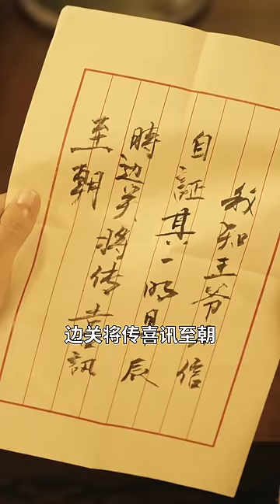[MULTI SUB] 《重生后我助王爷登皇位》云蕖新婚夜被负心汉和新欢赐死，重生后助儿时伙伴登皇位（高清全集）重磅推荐#短剧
】云蕖被挚爱楚景恒背叛家破人亡，在楚景恒和新宠沈清荷大婚之夜被赐毒酒而死，重生醒来后决定扭转命运，第一步就是拒绝嫁给二皇子，拉拢六皇叔，利用前世记忆扭转乾坤，主动出击谋划两次大计，自此楚毓和云蕖达成利益伙伴，最终云蕖帮助楚毓登上皇位，迎娶云蕖为后.….